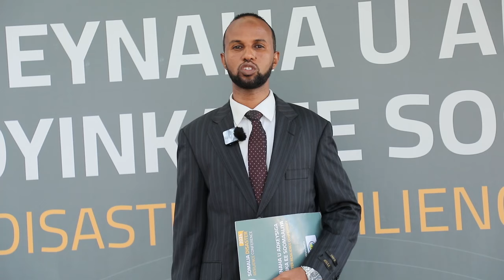Agaasime Maxamed "Shirka u adkeysiga Aafooyinka waxaaa lagu soo bandhigay qodobo xal u noqon kara.